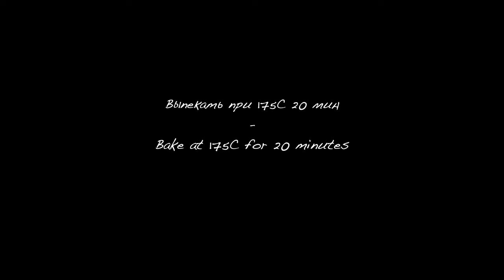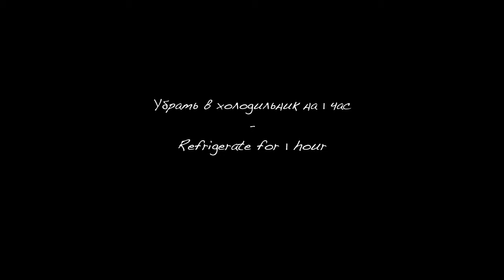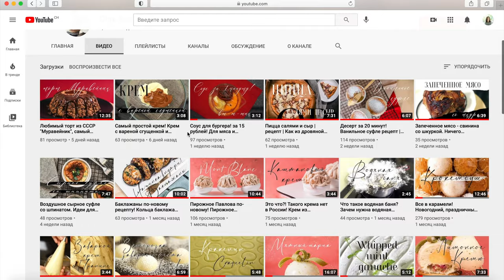Советский ореховый рулет с вареной сгущенкой. Настоящий вкус, как в СССР.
Очень простой в исполнении, но всеми любимый рулет. Ванильный бисквит с пропиткой, масляный крем из вареной сгущенки и много орехов! Лакомство из детства!

тесто:
4 яйца
сахар 120 гр
ванильный сахар
Нагреть яйца с сахаром на водяной бане пока сахар не растворится. Взбить до пышной белой пены. Добавить ваниль и растительное масло. Размешать и добавить просеянную муку. Тесто вложить на пергамент, разровнять ровным слоем.
Выпекать при 175С 20 мин до золотистого цвета. Бисквит должен пружинить при нажатии.

Крем:
мягкое сливочное масло 200 гр
вареная сгущенка 200 гр комнатной температуры
Взбить до пышности.

Орехи арахиса поджарить.

Пропитка:
коньяк 10 гр
Сахар растворить в кипятке, остудить, добавить коньяк.

Рулет остудить. Пропитать сиропом. Выложить крем и разровнять. Скатать в рулет. Покрыть остатками крема и обсыпать орехами.

Убрать на час в холодильник. Приятного чаепития!

Вкусно и уютно дома!